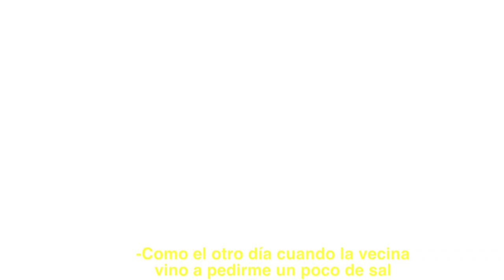SEX HAPPENS by Christian López Lamelas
Sketch SEX HAPPENS

Cast:
Christian López Lamelas
Pedro De León
Loi Ramos
Carmen Borla
Diego Chiri
Jenyvette Vega
Gerardo Gudiño
Sandor Juan
Stella Pamela

*No animals were harmed in the making of this sketch.